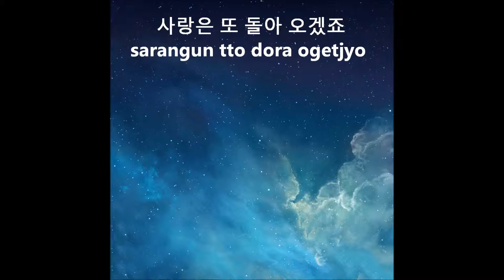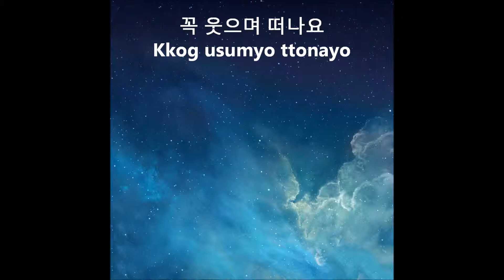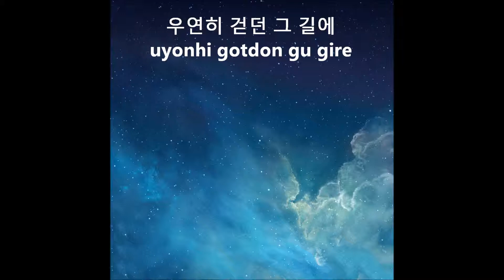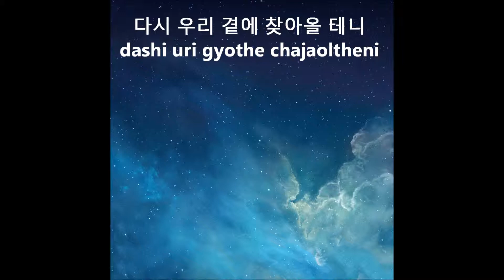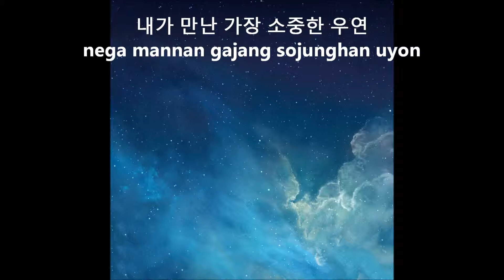팀 SERENDIPIDY by TIM Lyrics English/Spanish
Hangul/romanized English and Spanish Translation
These are rough translations. If you have a better one let me know and we can make the video better ^ ^
Credits:  aheeyah and rerleciasd.

Please smile once again, like you always do.
Please leave me without regret, without being fooled by the word, 'Good bye'.
Just like seasons come back to us and the sun meets the moon,
Love will come to us someday.

Please leave me with a smile, as if we're meeting tomorrow, because we will meet someday on the street by chance and on the place we were, unbelievably.
Don't worry, because the beautiful moment we've shared will surely come back to us.
The words 'Good bye' and 'Take care' don't fit us, because we don't think of this as a parting.
Oh, If you want to see me, Don't try to find me. Just walk around.
We will meet suddenly at some place ,as if we were destined to meet again.
I will praise to my god, if we part and part again, for us to meet.
We must have a pause in the life time.
I will believe the miracle that our fate has sent.
because it is you, the most precious serendipity.

La traduccion a espanol es mia. No intento ser precisa, mas bien dar a entender el significado de la letra de la cancion. (no tengo acentos ni enies)
Una serendipia es un descubrimiento o un hallazgo afortunado e inesperado que se produce cuando se está buscando otra cosa distinta. También puede referirse a la habilidad de un sujeto para reconocer que ha hecho un descubrimiento importante aunque no tenga relación con lo que busca. En términos más generales se puede denominar así también a la casualidad, coincidencia o accidente. (Fuente: Wikipedia.)

Serendipia

Por favor sonrie una vez mas, como siempre lo haces.
Despidamonos sin remordimientos, sin dejar que la palabra ADIOS nos engañe.
Asi como las estaciones del año regresan y el sol se encuentra con la luna.
El amor nos encontrará de nuevo.
Despidete de mi con una sonrisa. Como si nos fueramos a ver manaña.
Por que alguna vez nos encontraremos por casualidad en la calle.
No te preocupes, los bellos momentos que vivimos juntos regresarán a nosotros.

Adios y cuidate son frases que no van conosotros por que no nos estamos despidiendo.
Oh y si sientes que me extrañas, no me busques. Simplemente camina alrededor, nos encontraremos de nuevo en algun lugar, como estabamos destinados.
No te preocupes, los bellos momentos que vivimos juntos regresaran a nosotros.
Y si nos volvemos a separar le pedire a Dios que nos reuna.
Creo en el milagro que el destino nos envio.
Por que tu eres la más hermosa serendipia.